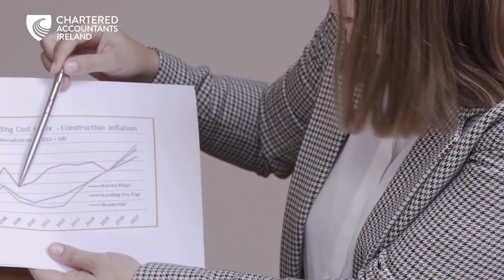Clodagh Allen ACA - Difference Maker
Clodagh Allen ACA, explains how becoming a Chartered Accountant transformed her career!

Our globally recognised professional qualification enables you to make a real difference, giving you the business leadership skills and expertise to build the tomorrow you want.

Take the Flexible Route and study online while you work.